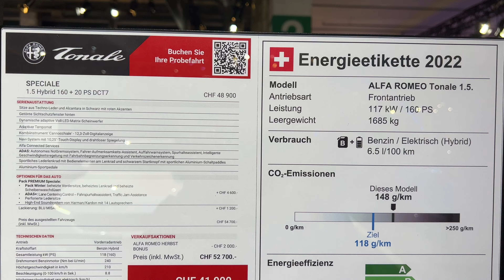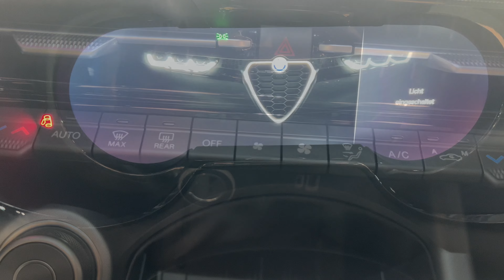Alfa Romeo Tonale Speciale Hybrid 2022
The Alfa Romeo Tonale marks the brand’s ‘metamorphosis’ into a new era of electrification. For the UK market, the Alfa Romeo Tonale will be available in a choice of two distinctive trims, Ti and Veloce, as well as a Speciale launch edition.

The Ti version defines itself externally with a satin chrome V front bezel, 18-inch dark finish diamond cut alloy wheels with coloured Alfa Romeo centre wheel caps, a gloss-black body kit, with satin side and front inserts, and black painted mirror caps. Inside, sporty black cloth upholstery, driver’s seat with four-way lumbar adjustment, 60/40 split rear seats with ski pass and sport leather steering wheel with start button mark out the Ti.

The Veloce builds on this with dark miron V front bezel, veloce badging and body kit, with matt side and front inserts, gloss black window surround, privacy glass and 19-inch dark finish diamond cut alloy wheels with monochrome Alfa Romeo centre wheel caps and red painted Brembo brake calipers.  Inside, the Veloce adds aluminium pedals and door sills and column mounted aluminium shift paddles to its distinctive black and red Alcantara upholstery. Under the skin, the Veloce also gains Alfa Dual Stage Valve suspension (DVS) for an even more compliant ride.

The Speciale launch edition mirrors the look of the Veloce but adds 20-inch dark finish diamond cut alloy wheels and dark miron Speciale badge as standard.

The new Alfa Romeo Tonale is an evolution of the concept car first unveiled at the 2019 Geneva motor show. The Centro Stile Alfa Romeo have ensured a continuity of the concept car’s specification to deliver a production car that combines classic Alfa Romeo stylistic features, reinterpreted in the name of modernity, with the characteristics of Italian design.

The sides are notable for their extended curve below the waistrail, known as the ‘GT Line’, which runs from the rear to the headlights, giving definition to the car’s body and its profile. In the lower part of the sides, special modelling of the surfaces conveys sensuality and athleticism in the car’s body. All these characteristic elements are deeply rooted in the brand’s DNA. In terms of the modelling, its full volumes and sensuality are reminiscent of models such as the 8C Competizione.

On the front, the new floating ‘Scudetto’ shield stands out, no longer a part of the bumper but a distinctive element. The lower part includes two main side air intakes which together with the shield create what is known as the Trilobo. In the upper part of the front, notable features include ‘3+3’ headlights inspired by the SZ Zagato and the Proteo concept car.
The Alfa Romeo Tonale is the most technologically advanced Alfa Romeo ever and is the first vehicle ever to be equipped with an NFT digital certificate and possesses top-level connectivity and an innovative infotainment system; designed to offer Over The Air (OTA) updates and integration with Amazon Alexa.  As standard across the range it comes equipped with a 10.25-inch touchscreen with DAB radio, Bluetooth, navigation and Apple CarPlay and Android Auto, together with a six-speaker sound system and wireless charging pad.

The interior design of the Tonale draws inspiration from the racing heritage of Alfa Romeo, evoking its passion, courtesy of its dynamic and powerful forms. The lines balance harmony and effort, and there is a tangible feeling that the entire vehicle is always ready to go.

Everything is driver-centric, even though the interior is also designed for the comfort of passengers. The driver’s seat has been tailored like fabric, with the diagonal tunnel, slightly undulating dashboards and instruments facing the driver. All the controls are at the driver’s fingertips and easily accessible, both the physical ones and the digital controls, accessed from the central display. As such, customers can enjoy an engaging driving experience free of distractions, where passion and safety coexist.

The characteristic elements of the new model include the telescopic instrument panel, with its clear Alfa Romeo stylistic matrix, and the compact steering wheel which ensures a precise and direct steering feel. The wheel is also embellished by the exclusive aluminium shift paddles.